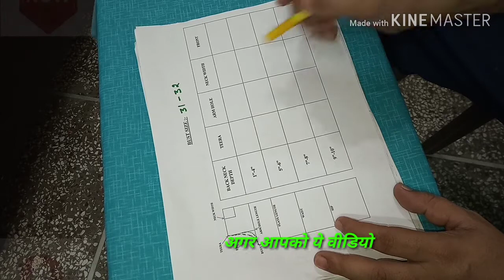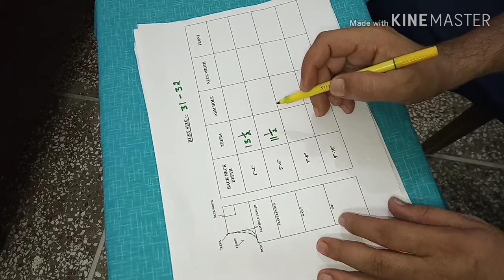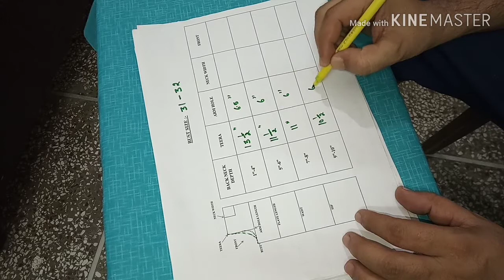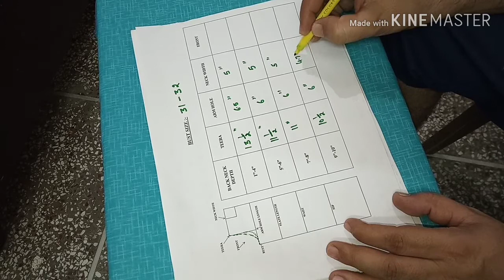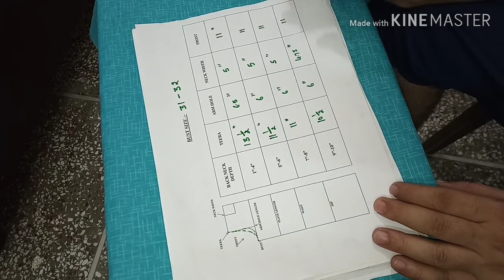Armhole, तीरा और गले की चौड़ाई measurement and cutting tips for perfect fitting . Size (31-32)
Hi everyone namaste welcome to Thakur Fashion today i am sharing Armhole, तीरा और गले की चौड़ाई measurement and cutting tips for perfect fitting . Size (31-32).. Neck depth, चेस्ट के अनुसार कितना Armhole, तीरा, गला लेना चाहिए | for perfect fitting

Long Front Side Slit Kurti/Kameez Design Cutting and Stitching in Hindi|| आसान तरीके से सूट की कटिंग..

How to cut full circle sleeve easily || Full circle sleeve Design with lace cutting and stitching...

A Line Palazzo Cutting and Stitching in Hindi with useful tips !! प्लाजो बनाने का आसान तरीका Part -1.. .

Lining Kurti cutting in Hindi !! अस्तर वाले सूट की कटिंग का सबसे अच्छा और सिंपल तरीका,.